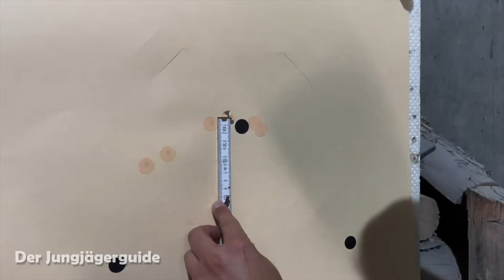Waffe selbst einschießen OHNE Geldverschwendung | Der Jungjägerguide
Habe keine Angst vor dem Einschießen! Es ist absolut kein Hexenwerk und es macht im Endeffekt sogar richtig spaß, wenn du deine Waffe zu 100% bedienen und auch einstellen kannst. Vergiss also für das simple Einschießen den Büchsenmacher! Du kannst das selbst! Waidmannsheil

📗 "Der Jungjägerguide: Mit der richtigen Herangehensweise ins Jägerleben starten"

📗 "Die nächtliche Pirsch auf Schwarzwild" * - Das Buch zur

📗 "Deine erste Jagdlangwaffe - Das musst du wissen: So findest du deine erste Repetierbüchse + Zielfernrohr"